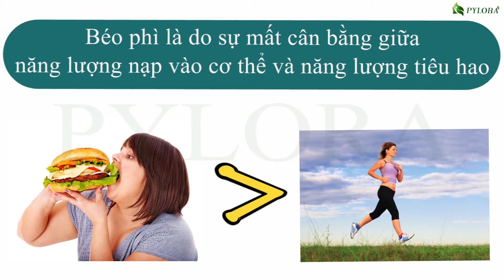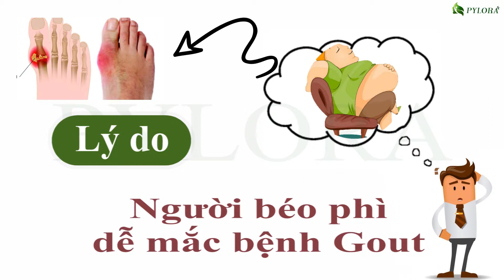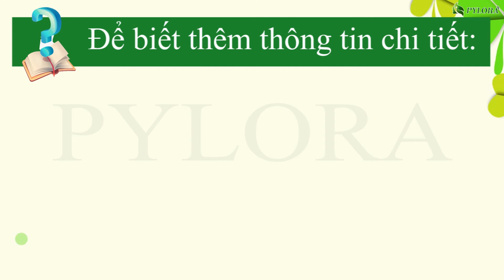[PyLoRaTV] - BÉO PHÌ – THỦ PHẠM CỦA BỆNH GOUT !!!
Hướng Mới Cho Bệnh Gout Nhờ Bộ Đôi Dược Thảo PyLoGout Từ Mỹ
Chào bạn !

Bệnh gout là một dạng rối loạn chuyển hoá được hình thành do sự kết đọng của tinh thể muối urat trong các khớp xương gây nên các triệu chứng điển hình là đau nhức, sưng đỏ và hạn chế vận động. Béo phì không phải là nguyên nhân trực tiếp gây ra bệnh gout nhưng là một trong những nguy cơ rất lớn dẫn đến căn bệnh này. Vậy đâu là nguyên nhân của bệnh gout ở người thừa cân, béo phì?